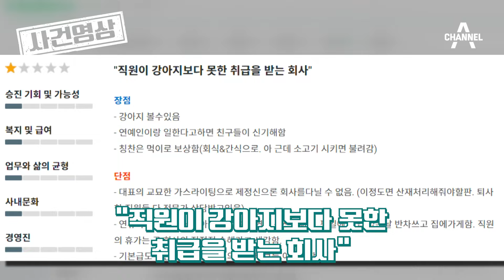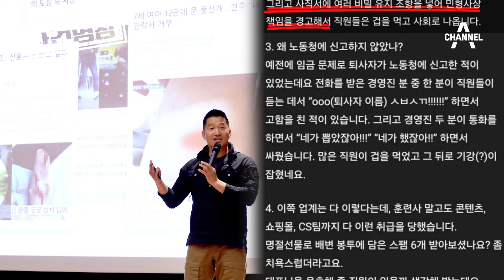[사건영상] '개보다 못한 대우... '강형욱' 폭언·갑질' 논란 / 채널A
'개통령'으로 불리며 애견인들은 물론일반 대중에게도 유명한 강형욱 훈련사 난데없는 '폭언·갑질' 논란에 휩싸였는데요.

관련 내용 [사건영상]으로 확인해 보시죠.

〈평일〉
08시 00분 라디오쇼 정치시그널 (유튜브 라이브)
08시 50분 김진의 돌직구 쇼
10시 20분 김진의 더라방 (유튜브 라이브)
12시 00분 뉴스A 라이브
15시 50분 강력한 4팀
17시 20분 뉴스TOP10
19시 00분 뉴스A

〈주말〉
12시 00분 토요랭킹쇼·뉴스A 라이브
17시 40분 뉴스TOP10
19시 00분 뉴스A